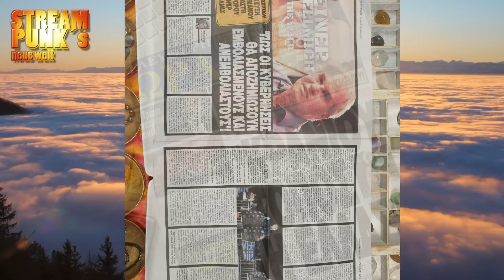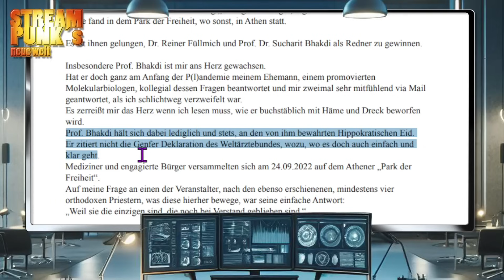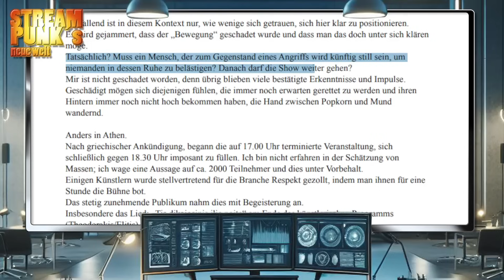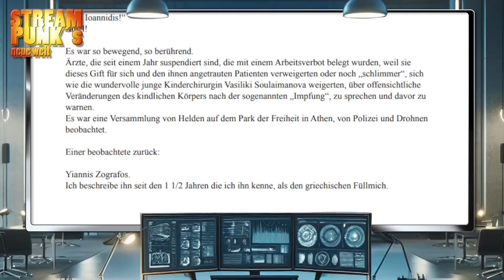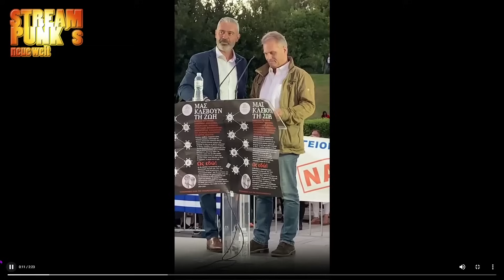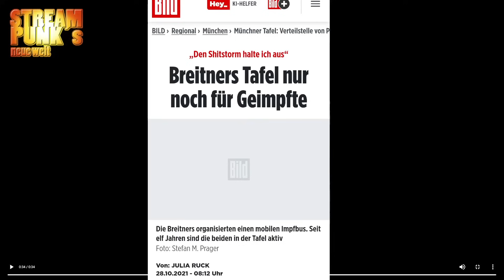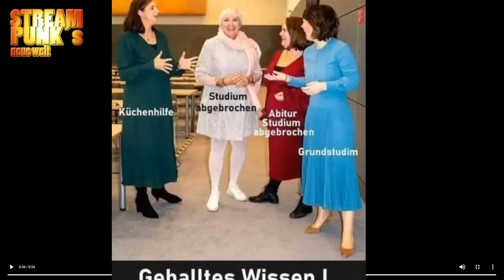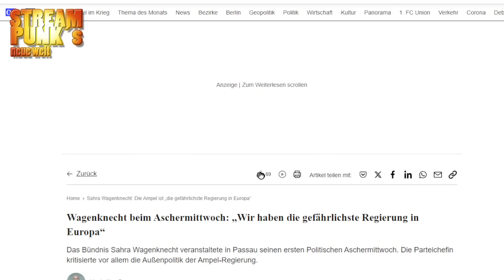🔴 Noch nie gezeigte Aufnahmen von Dr. Reiner Füllmich bei einer Veranstaltung in Athen 2022!